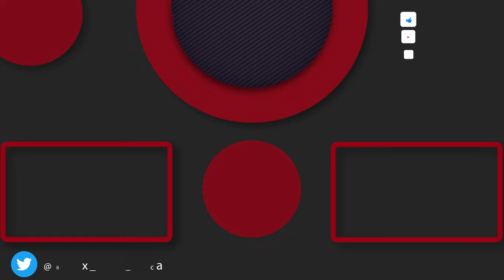That Time I Got Reincarnated As A Slime: Season 2 Part 1 (Full Recap)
Other That Time I Got Reincarnated as a Slime Recaps!

Season 2 Part 1 Recap: YOU ARE HERE!
Chapters:
0:00 Episode 1: Rimuru's Busy Life
1:36 Episode 2: Trade with the Animal Kingdom
3:15 Episode 3: Paradise, Once More
3:51 Episode 4: The Scheming Kingdom of Falmuth
5:19 Episode 5: Prelude to the Disaster
7:13 Episode 6: The Beauty Makes Her Move
8:47 Episode 7: Despair
10:46 Episode 8: Hope
14:16 Episode 9: Putting Everything on the Line
14:35 Episode 10: Megiddo
16:38 Episode 11: Birth of a Demon Lord
20:12 Episode 12: The One Unleashed

Click for video on tier list and benefits!